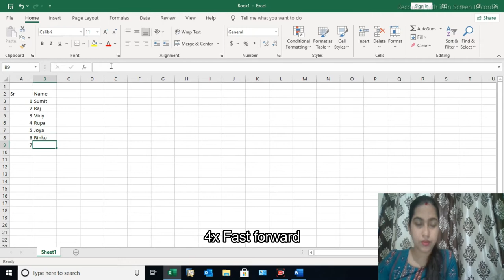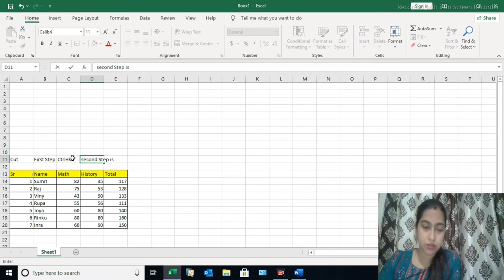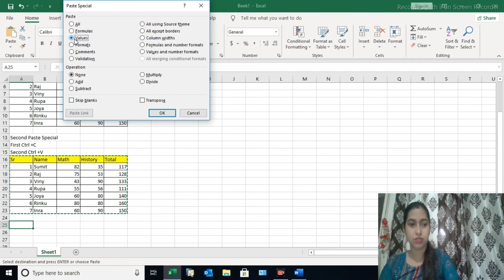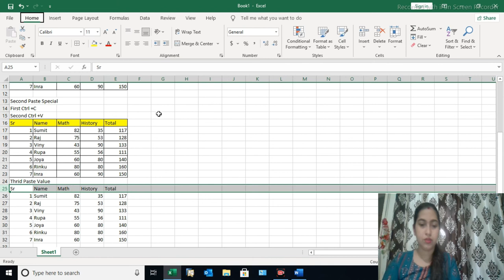CUT | COPY | PASTE | IN EXCEL | BY CMA JOYA | EXCEL TRICKS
Hi,
My name is CMA Joya or you can say Joya Das and I am trying to guide and help to choose right decision if you are a CMA student.
Please do not De-Motivate yourselves because I am here to explain your queries and for cma motivation.

Here I launched a new video related to cma motivational video. Please watch this video CUT, COPY, PASTE IN EXCEL BY CMA JOYA by which you can get help for cma exam,  CUT COPY PASTE IN HINDI, Microsoft Excel, Excel tricks.

If you have any doubt then please comment your questions at the video so that I can answer into my next video.
Hi!!! My name is CMA Joya, and I am a CMA Experienced Professional.
This Channel is created to resolve the queries related to professional work in your daily life.